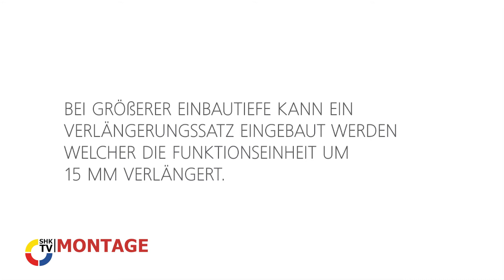Hansa: Hansabluebox Verlängerungssatz | SHK-TV Montage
Sollte die Hansabluebox zu tief installiert sind, wird ein Verlängerungssatz benötigt. Wie der genutzt wird, zeigt dieses Video.